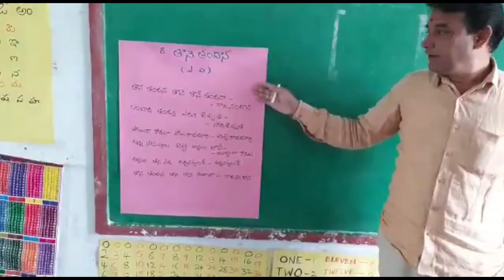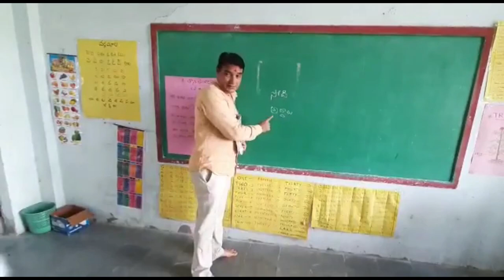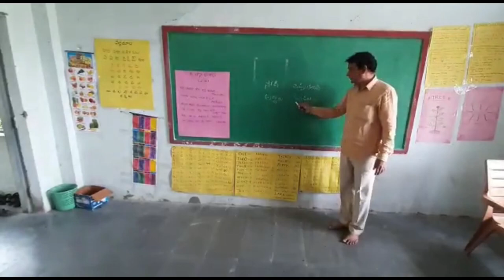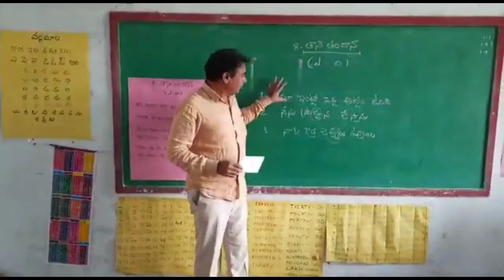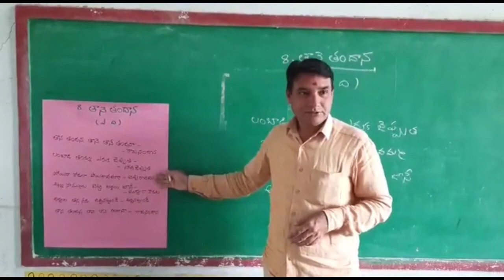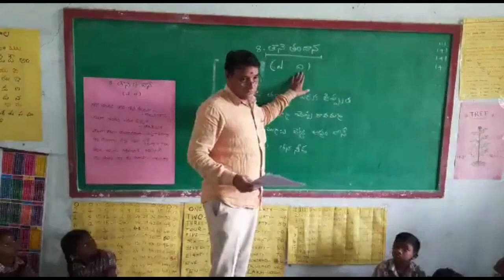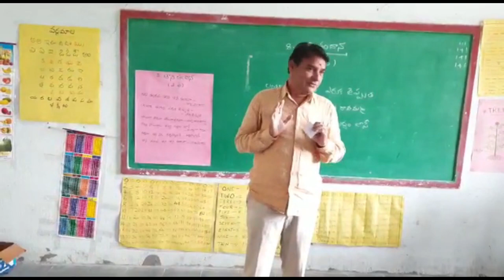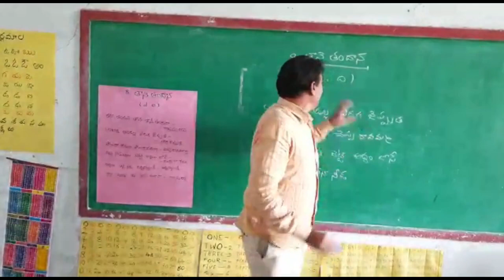Telugu FLN TLP without titles